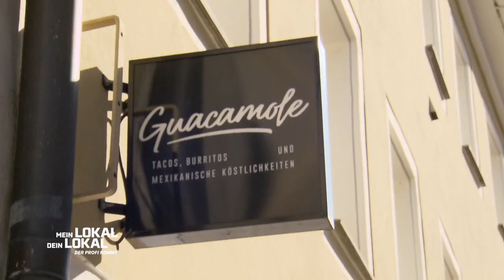"AUTHENTISCHER GEHT ES NICHT" 🥑😍🥑 | 1/2 | Mein Lokal, Dein Lokal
Alex hat schon viele Jahre Gastronomieerfahrung. In Mexiko hatte er bereits drei Lokale geführt. Nun hat er die mexikanische Küche, seit 2016, auch nach Deutschland gebracht. Er zeigt Mike heute die Zubereitung drei verschiedener Tacovarianten. Kann das Hippe "Guacamole" überzeugen ?